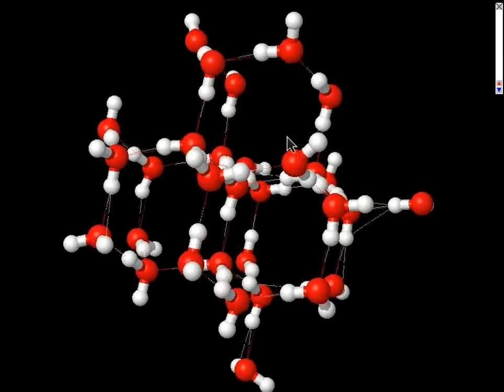Wassermoleküle im Eis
Es wird gezeigt, wie die Wassermoleküle eine wabenartiges Gitter bilden, das aufbricht, wenn die Temperatur in der Simulation erhöht wird.